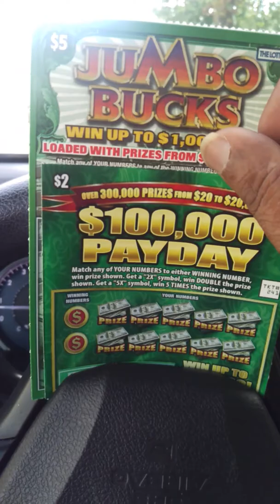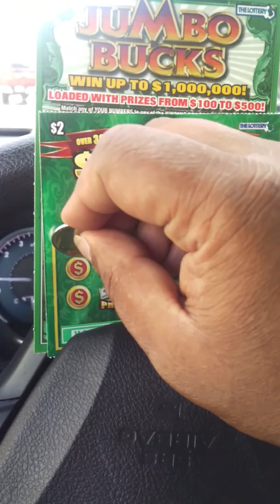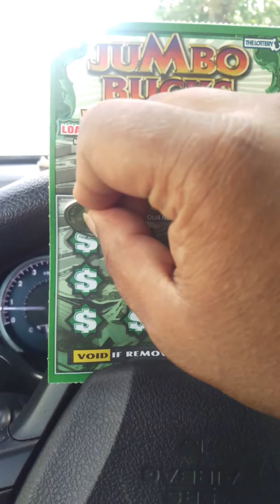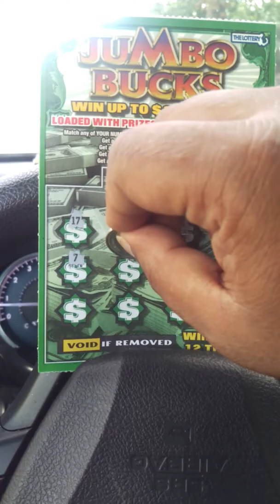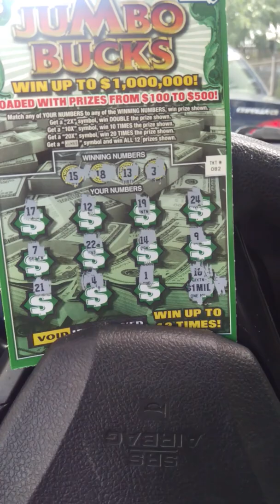Mass lotto session #23 loser 😭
Hey guys Nash here with another scratch ticket session for you. Nothing to show really. Just wanted to give you guys a little something. Till next time.